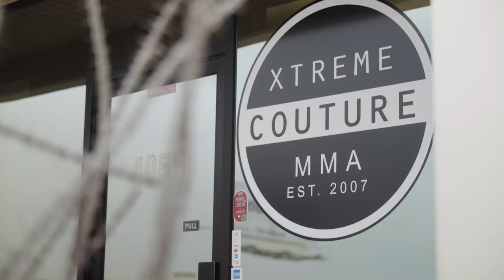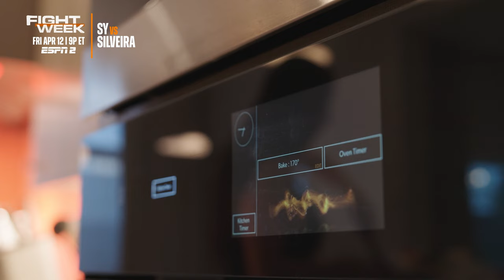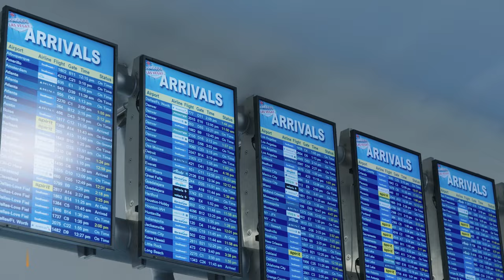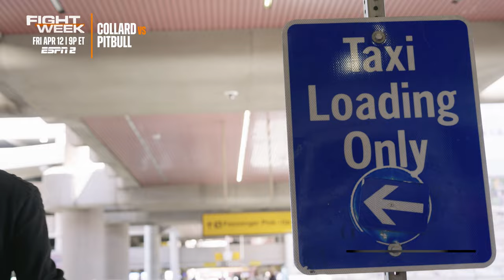PFL Fight Week | Las Vegas: Vlog Series | Ep. 6 [Fighters Arrive]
Don't miss PFL 2, 2024 live from Las Vegas, NV on Friday, April 12th! Early Card on ESPN+ at 6:30pm ET & Main Card on ESPN2 at 9pm ET!

The Light Heavyweights & Lightweights are up next in the 2024 Regular Season! Follow Mads Burnell, Sadibou Sy, Josh Silveira, Impa Kasanganay, and Rob Wilkinson as they wrap up their training camp and enter Fight Week!